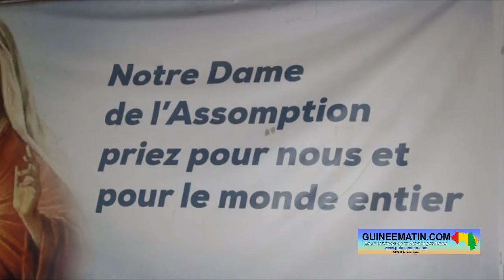🔴Assomption à Conakry : “restons à l’écoute de la parole de Dieu, au service de nos frères et sœurs”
Comme annoncé précédemment, les fidèles musulmans de Guinée ont célébré ce jeudi, 15 août 2024, la fête de l’assomption. A la paroisse Saint Joseph Ouvrier de Kaloum, cette fête qui commémore la montée au ciel de la vierge Marie, mère de Jésus, a connu une forte mobilisation des fidèles chrétiens catholiques. Des fidèles rayonnants de joie et qui ont formulé des prières pour la paix, la quiétude, l’amour et la fraternité en Guinée, a constaté Guineematin.com à travers un de ses reporters.